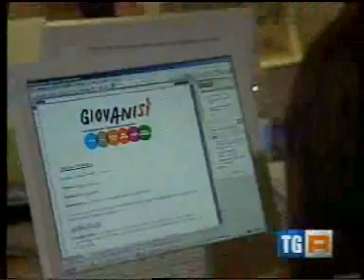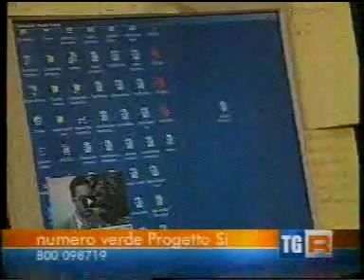Al Tg3 regionale presentato lo Staff di Giovanisì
Giovanisì è il progetto della Regione Toscana per l'autonomia dei giovani. Promuove il diritto allo studio, una formazione professionalizzante, esperienze di cittadinanza attraverso il servizio civile regionale, tirocini di qualità retribuiti e prestiti d'onore per ulteriori forme di specializzazione. Favorisce l'ingresso dei giovani nel mondo del lavoro e delle professioni tramite l'accesso agevolato al credito, il sostegno all'avviamento di attività economiche nonché una effettiva emancipazione grazie a contributi per l'affitto e l'acquisto della prima casa.